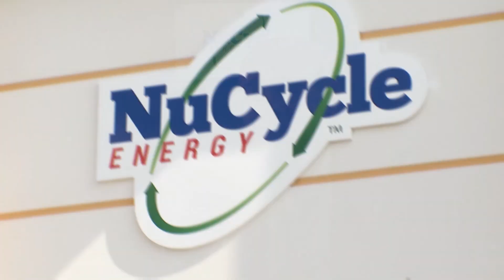Innovations In Waste Management Solutions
Have you ever heard of Enviro-Fuelcubes®? Well, you have now. And they’re a cleaner and greener alternative to coal. Meet the experts from NuCycle Energy who are turning materials that would have ended up in a landfill into coal-sized cubes that offer a sustainable alternative to regular fuel.

109691